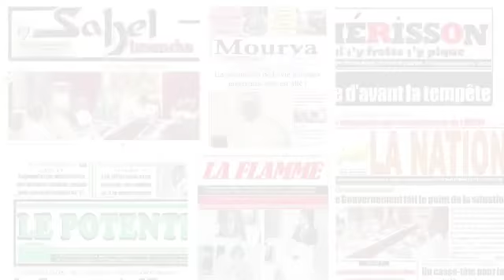26 juillet 2022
Retrouvez ici notre 𝗥𝗘𝗩𝗨𝗘 𝗗'𝗔𝗖𝗧𝗨 de la semaine du 17 au 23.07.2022 en langues :
■ 𝗛𝗔𝗨𝗦𝗔